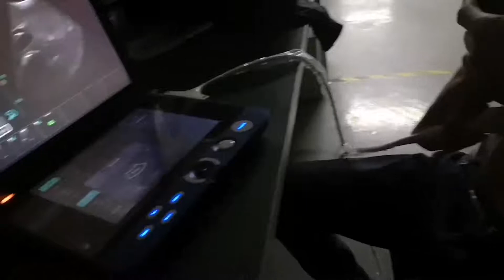BIO-3000K scans liver and kidney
Good quality portable ultrasound scanner provider from China, for more information.